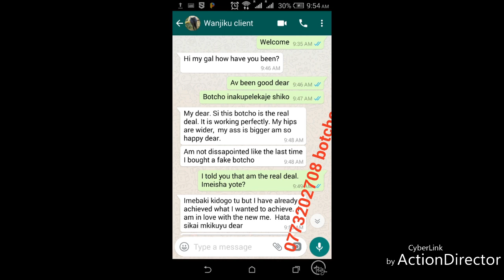Botcho cream and yodi in Africa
Original botcho cream and yodi pills are now just a phone call away. We will help you get your desired shape and figure. Being an hourglass girl has never been this easy. You are only a phone call away

Botcho cream is a herbal product made from a plant known as puereria mirfica. Its very safe and got no side effects. It also has Shea butter, fish oil , cod liver oil and honey